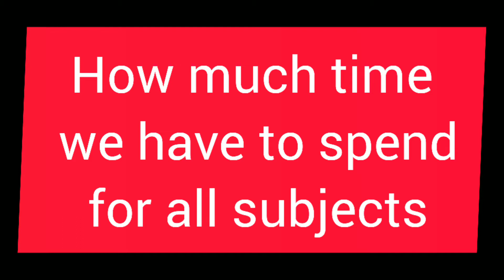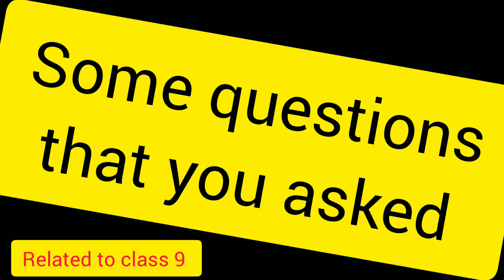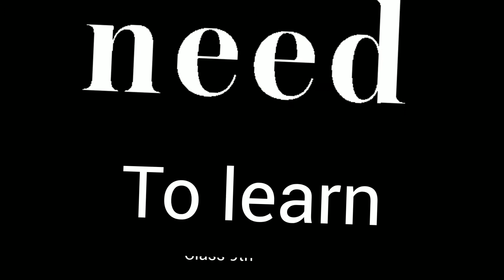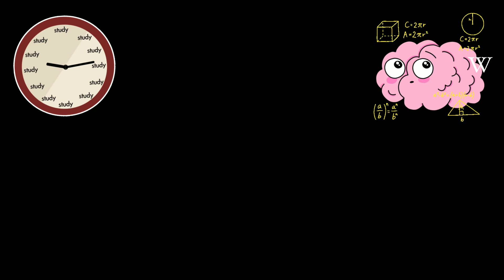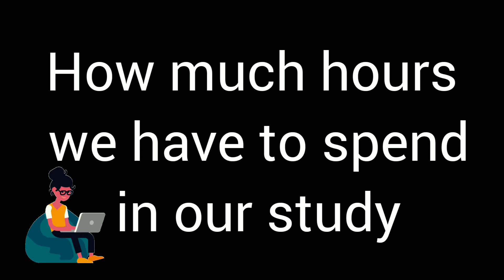best timetable for all students and best tips to score High Mark's in exam पुरी जाँकारी class 9th की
best timetable for all students and beat tips to score High Mark's in exam पुरी जाँकारी class 9th की